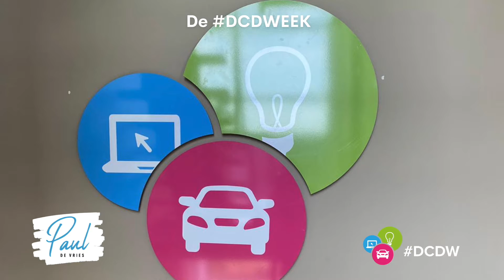DCDWeek 17: Cadeautje, Zonwering & LinkedIn Live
In deze video geven we je een uniek kijkje bij de DCDW. Wat doen we precies en wie houdt zich waar mee bezig? Van het filmen in de studio tot het maken van de podcast, we nemen jullie iedere week mee!